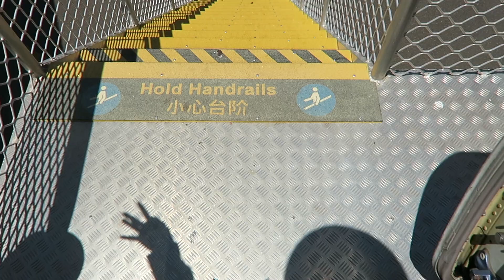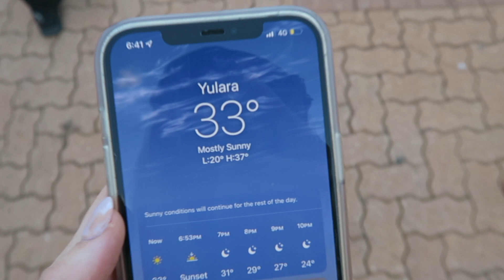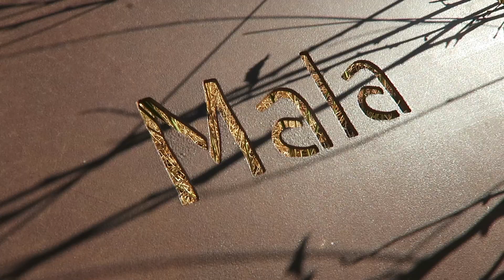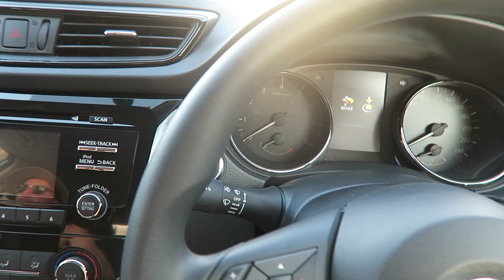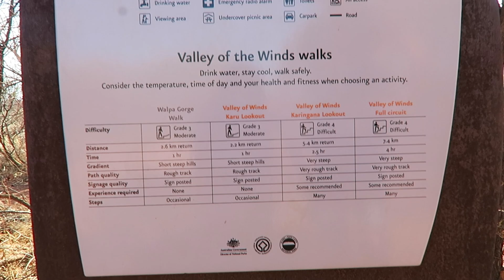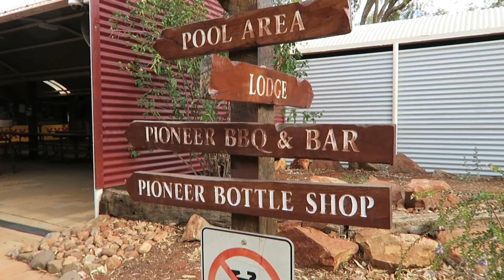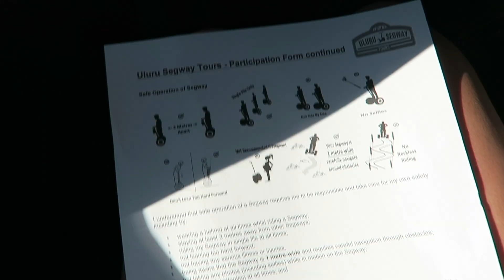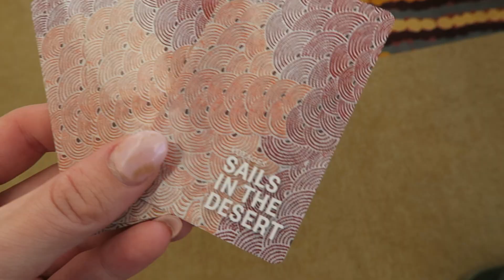TRAVEL VLOG | MISSED OUR FLIGHT??✈️ | SEGWAYS | CAMEL TOUR🐪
This weeks video is a vlog travel edition. I would like to begin today by acknowledging the Traditional Custodians of the land on which we see today, and pay my respects to their Elders past and present. I extend that respect to Aboriginal and Torres Strait Islander peoples. I share my whole journey whilst in Northern Territory (without being disrespectful on such a spiritually significant place).

I am extremely grateful I was able to go away on this trip to see this magnificent place. I hope you enjoy x

Music//

If your reading this thank you for supporting myself, this channel and helping me continue to create content for you ♡